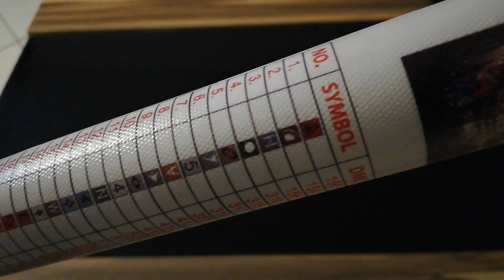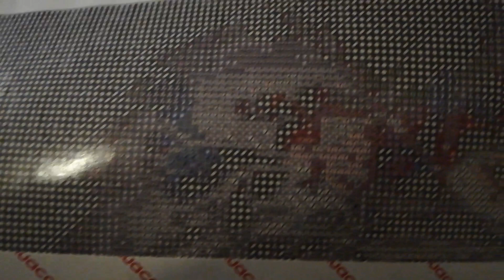Diamond Painting Paint mit mir #5 Vorbereitung der neuen Leinwand